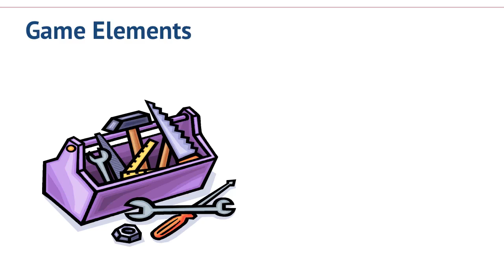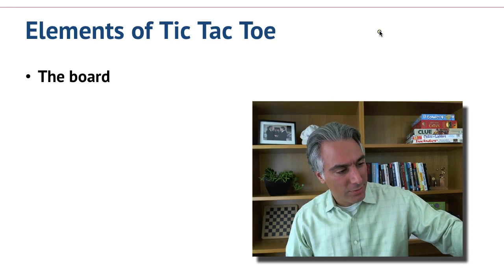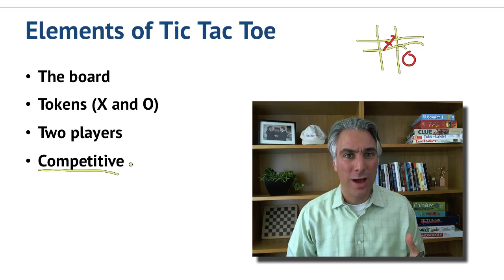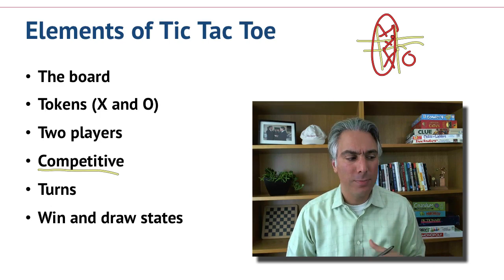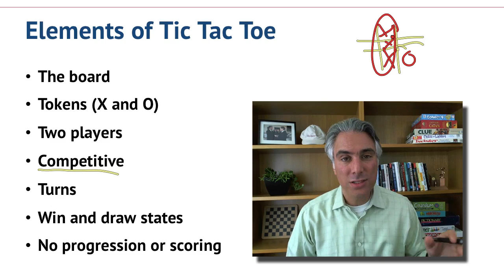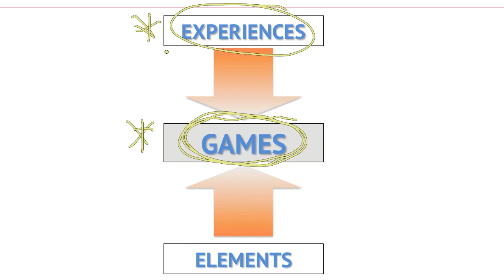4.1 Breaking Games Down - Gamification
Link to this course:
4.1 Breaking Games Down - Gamification

Gamification is the application of game elements and digital game design techniques to non-game problems, such as business and social impact challenges. This course will teach you the mechanisms of gamification, why it has such tremendous potential, and how to use it effectively. For additional information on the concepts described in the course, you can purchase Professor Werbach's book For the Win: How Game Thinking Can Revolutionize Your Business in print or ebook format in several languages.
Psychology, Marketing, Game Design, Gamification
Great course, many insights, great examples and case studies. Full of interesting and motivating elements. A bit too long, on my opinion, maybe splitting in two easier and faster sessions could help.,It was an interesting learning session - it gave me a more structured approach to gamification concepts which I can further use in Human Computer Interaction / User Centered Design approach in UX.
What exactly does it mean to apply game design principles in non-game contexts? In this module, we'll discuss how game designers approach their craft, and how to see any situation through the lens of game design. Then we'll examine the raw materials of games and gamification, known as game elements. We'll earn how to break down a game into its constituent parts and apply them to create gamified systems.
4.1 Breaking Games Down - Gamification